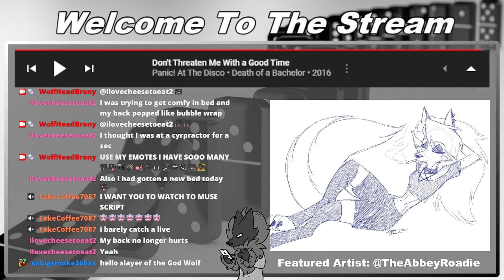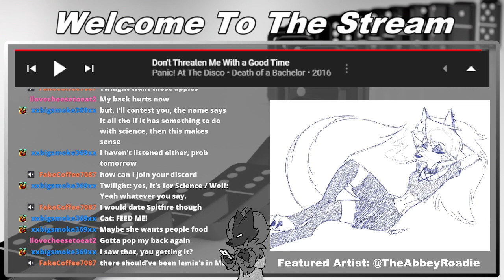[Pre-Stream Chat] Flankology & Darkest Dungeon II On Consoles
Become a Mad Lad!